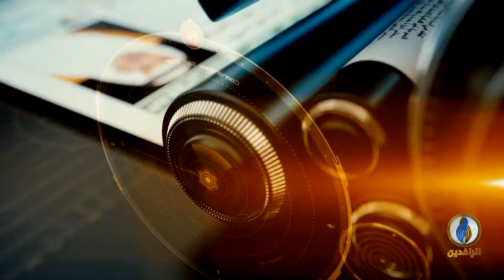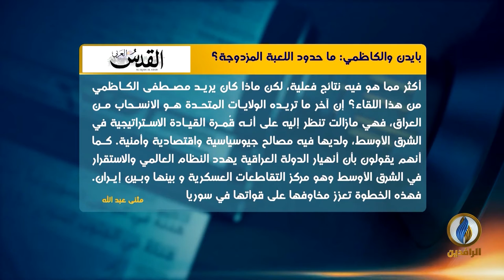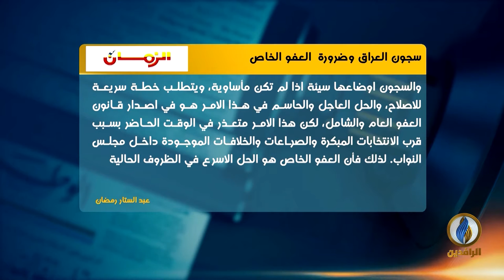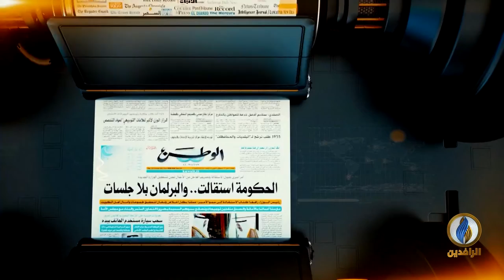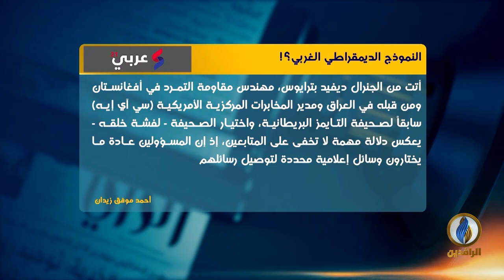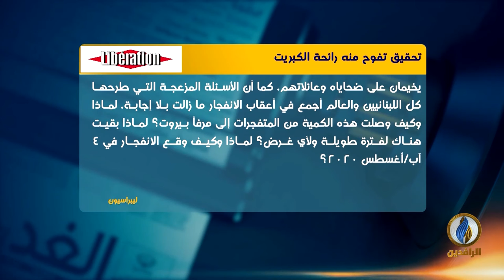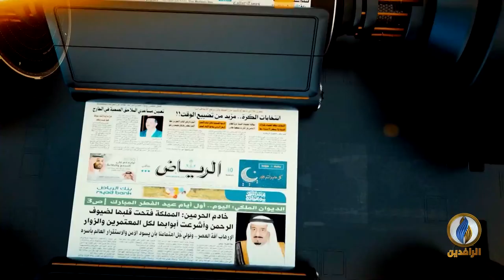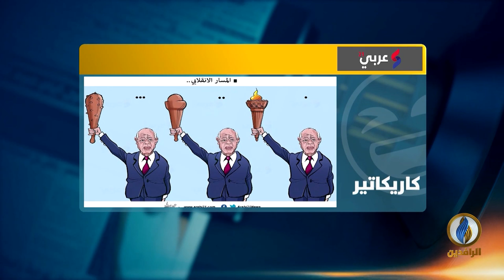صدى_الأقلام | 3 - 8 - 2021